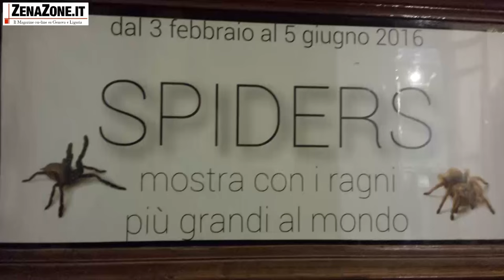A Genova i ragni più grandi del mondo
Genova batte New York sessanta a venti! questi numeri dei terrari delle rispettive mostre, quella tenutasi a New York nel 2015 e quella inaugurata a febbraio presso il museo di Storia Naturale Giacomo Doria di Genova.
Un successo non solo in numeri perché a Genova fino al 5 giugno si potrà ammirare il ragno più grande e pesante del mondo, il "Theraphosa Blondi, un "mostro" che arriva a pesare quasi due etti.
In esposizione animali vivi nati in cattività (quindi non catturati) con 50 specie di tarantole, 10 di scorpioni e 3 di scolopendre. SPIDERS è la mostra scientifica con ragni vivi più grande in Europa e l’allestimento del Museo di Genova rappresenta la prima assoluta. La mostra SPIDERS ha lo scopo di avvicinare il pubblico alla scoperta del fantastico mondo dei ragni per apprendere l’anatomia, la diversità, il veleno, la seta e il comportamento.
Nessun ragno in mostra ha un veleno letale per l'uomo, nel mondo sono solo 30 le specie di ragni mortali, mentre in Italia gli unici ragni velenosi sono il ragno violino e la vedova nera italiana.
SOCIAL SU:
PER IL TUO VIDEO PUBLIREDAZIONALE SU ZENAZONE